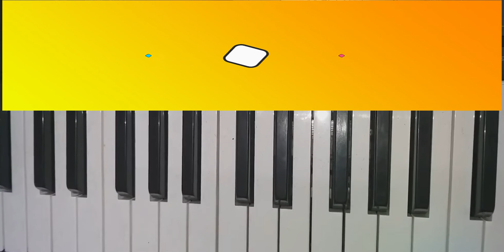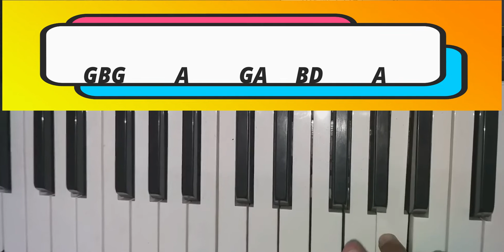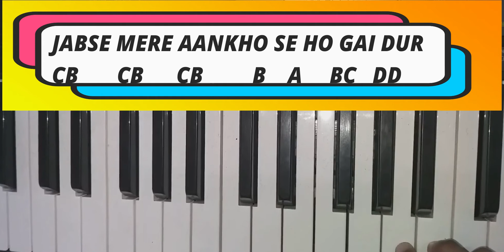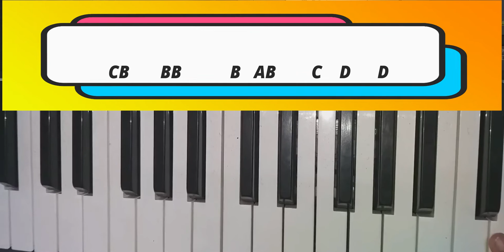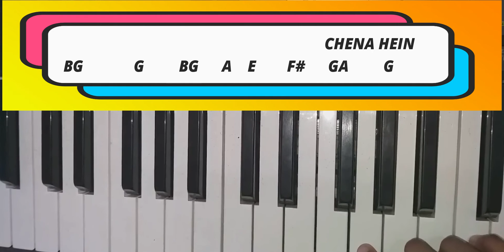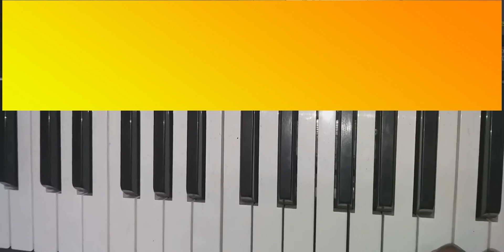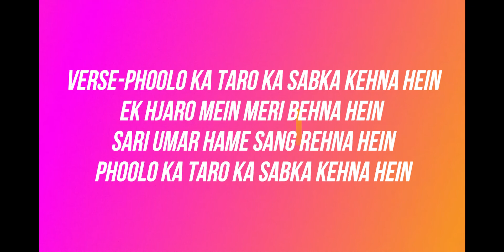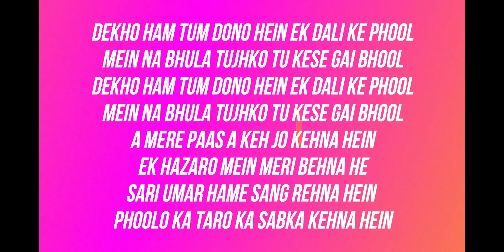How to play PHOLON KA TARON KA on piano/Kush Mittal/Mind & Music